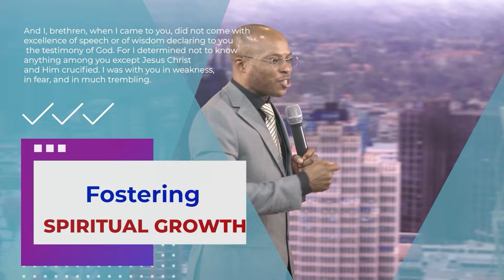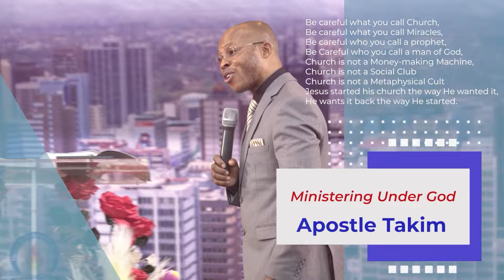Apostle Takim on The Simplicity of Jesus || Jesus is Enough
Apostle Takim on The Simplicity of Jesus
Jesus is enough, any Jesus that is not enough for you is another Jesus.